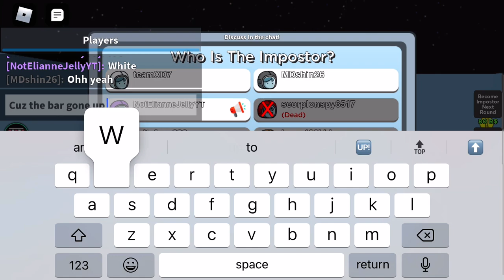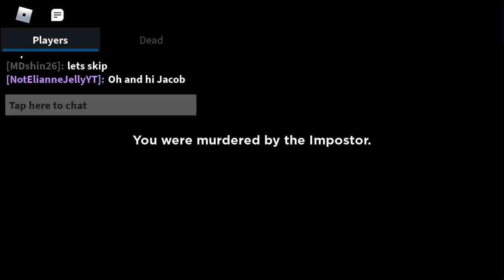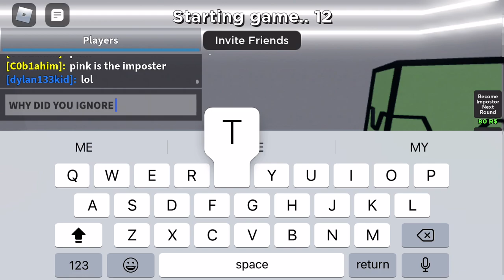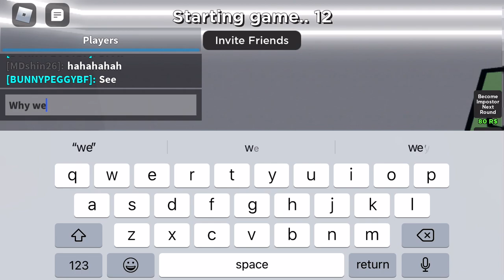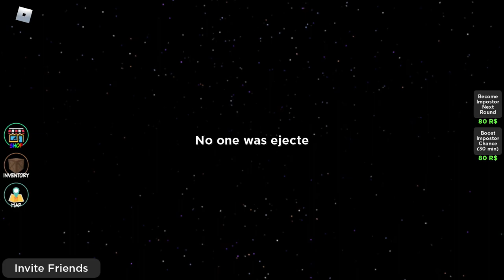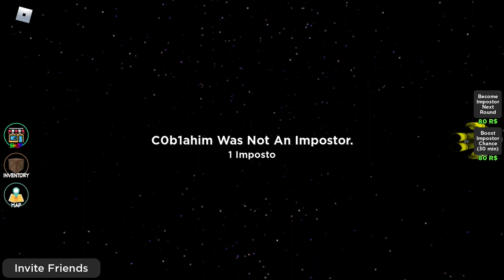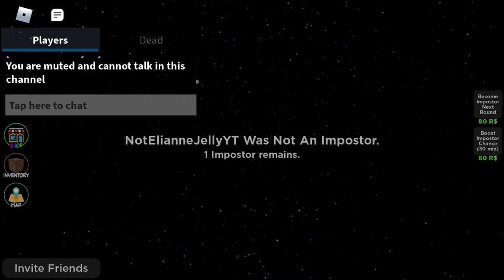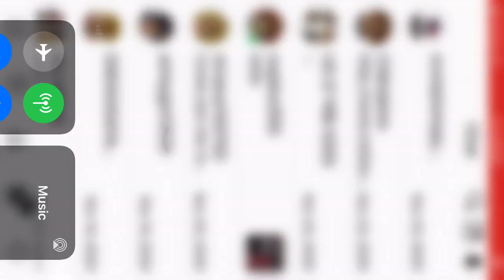Among us kinda like?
Among but? Wait ROBLOX?!?